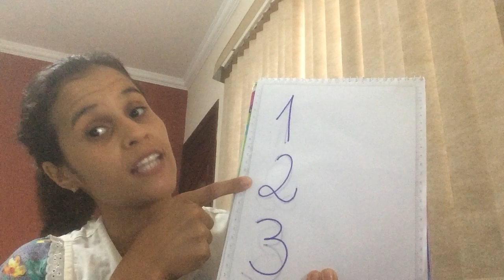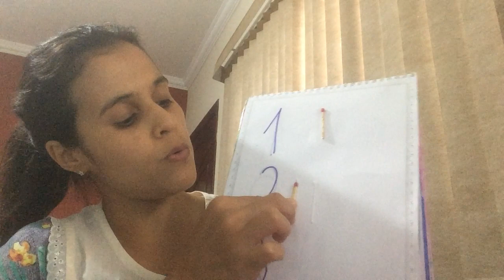Maternal e Mini - Aula 03 - 20 /04 /2020 - Colagem palitos 1, 2 e 3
Professora Andreza